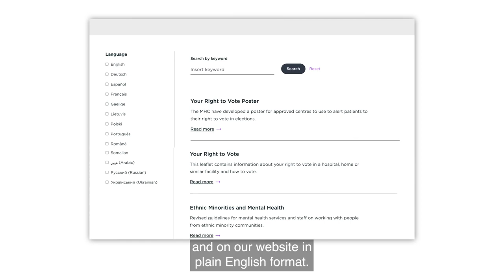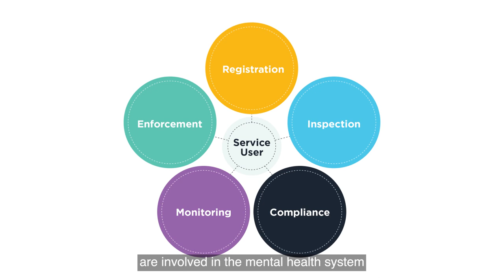MHC Information with John Farrelly: How does the MHC help service users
In a short video, the Chief Executive of the Mental Health Commission (MHC) John Farrelly explains the role of the Mental Health Commission in relation to service users of approved centres.